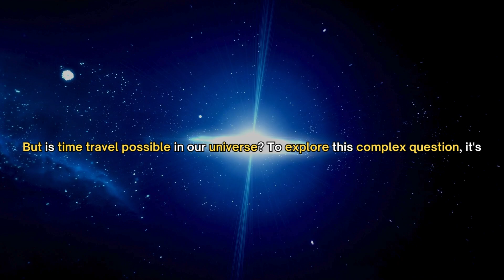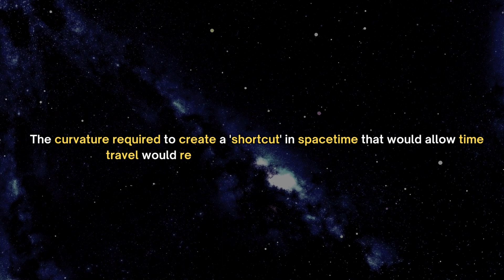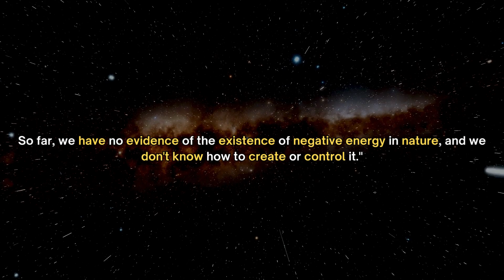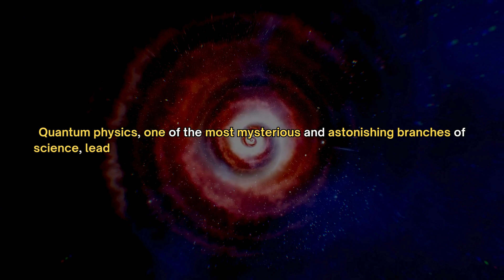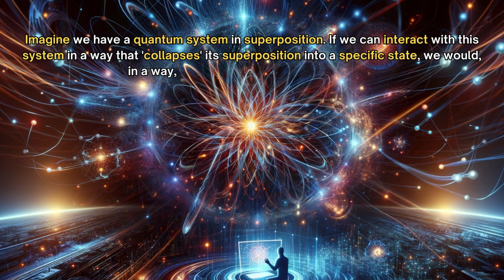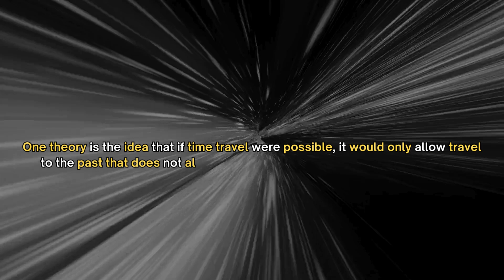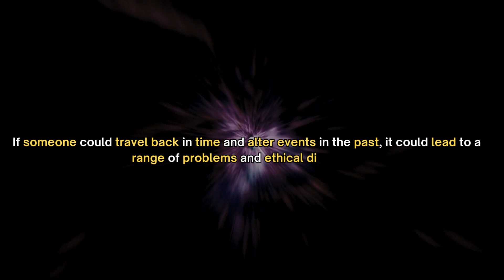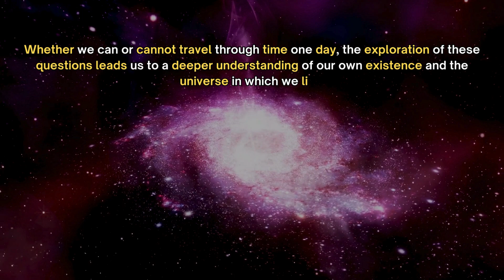Can We Really Travel Through Time?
Join us on an exciting journey through the realms of science as we explore the tantalizing question: Can we really time travel in our universe? This video delves into the theories of time travel, examining the laws of physics and the universe's mysteries. We'll discuss Einstein's theory of relativity, wormholes, and the potential for bending time. Perfect for science enthusiasts, students, and anyone curious about the future of travel in space and time.